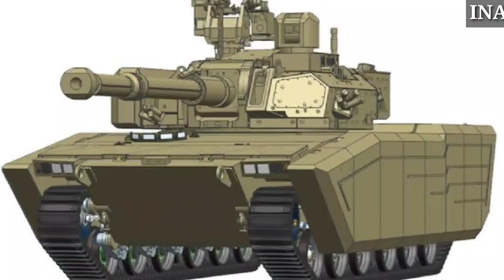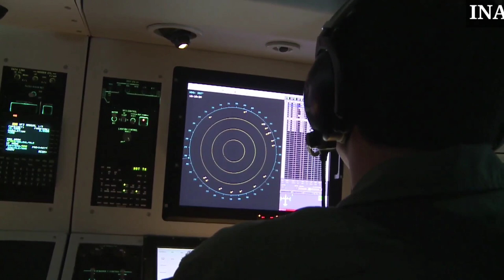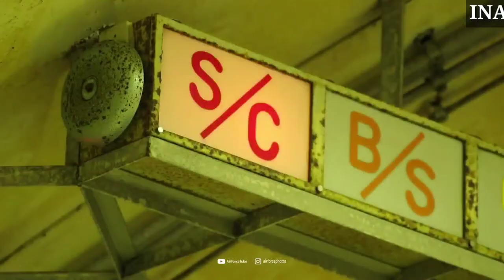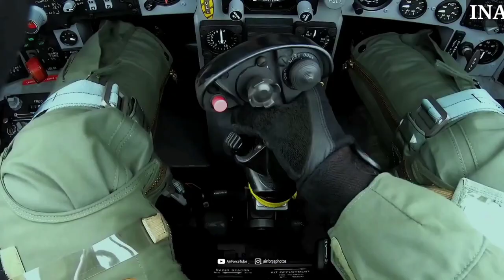भारत मे बनायी जाएंगी Rafale की scalp Missiles- F-15eagle vs Su30 jets become Headline - Defense News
Top Indian Defense News Headline

1. 2000 future infantry combat vehicles from Indian manufacturer for Indian Army.
2. First Indian light combac tank zorawar to be roll out by 2023 .
3. India's looking for the local manufacturing of scalp Cruise missile .
4. After airbus c295 Tata group is looking for another aircraft to be locally manufactured in India.
5. According to a report from US Air Force f 15 eagle fighter jet cannot easily engage a Sukhoi 30 MKI jet .
6. Russian Air force is looking to increase the numbers of upgraded Su 57 felons.
7. Turki rolled out its first Light combat aircraft Hoorjet.

All images/footage in this video are owned by their owners. indian defence news,indian defence news

.About - Indian News Analysis channel provides you Latest Defense News And Updates related to - Indian Army,Indian air Force ,Indian Navy and Other .

Indian Defense Updates laest - Indian Defense Updates 2022 - Indian latest Defence Updates - Defence Updates 2022 - Indian Defence News -INA - INA News - Indian News Analysis Updates -.  INA Defence Updates